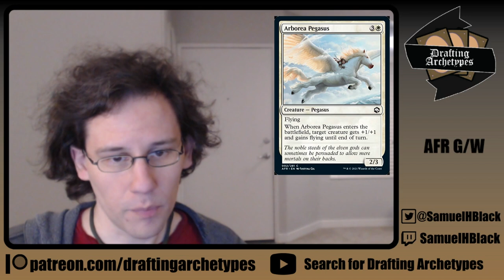How to Draft Green White in MTGDND with Sam Black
This week on the Drafting Archetypes podcast MTG Pro Sam Black talks about GW in Adventures in the Forgotten Realms Draft.